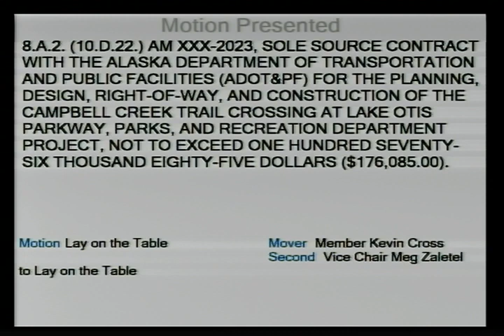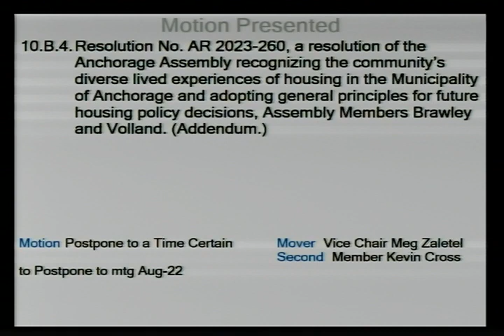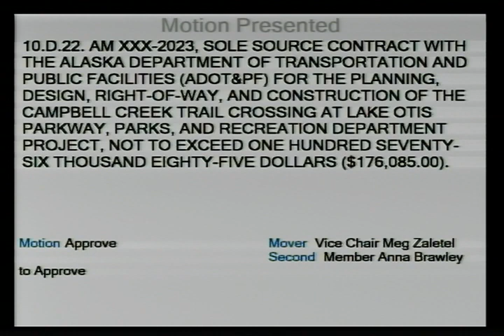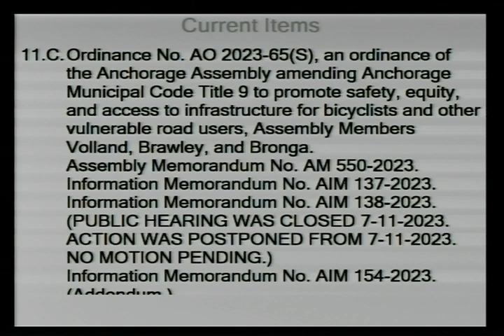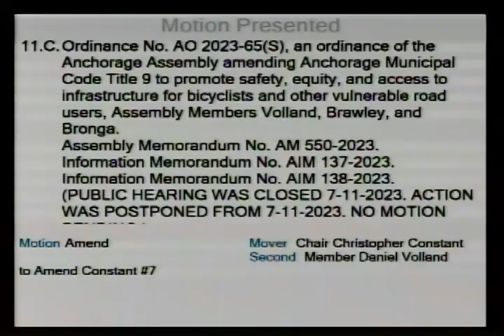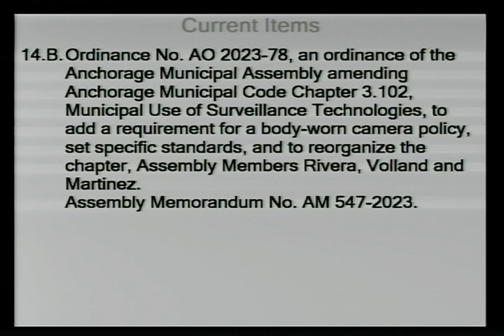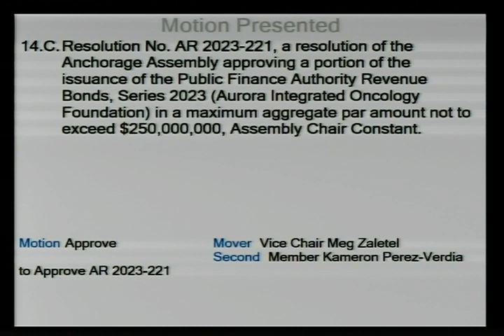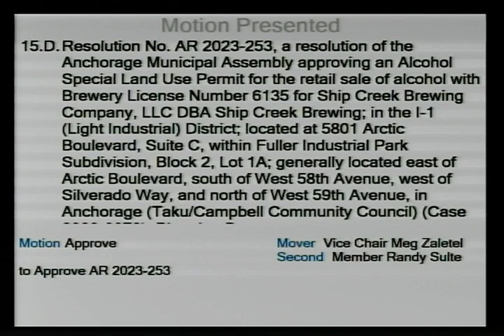Assembly Regular - August 8, 2023 - 2023-08-08 17:00:00